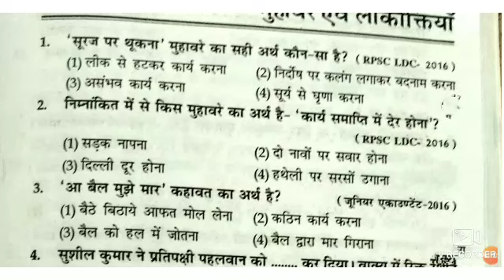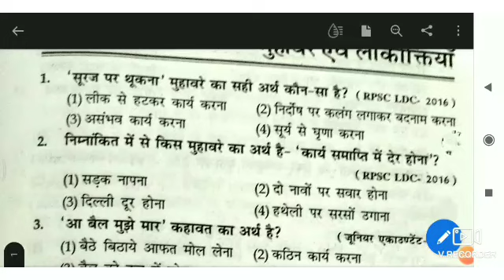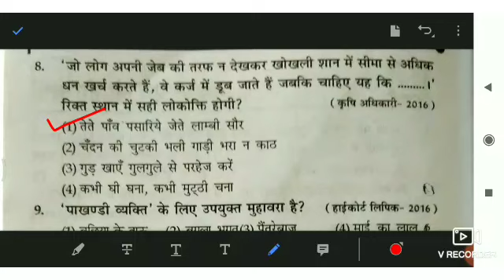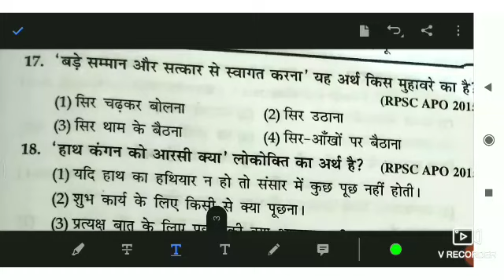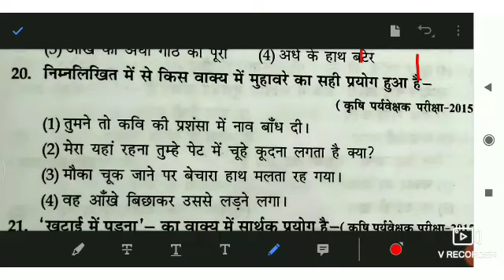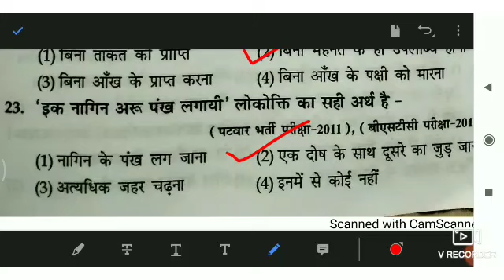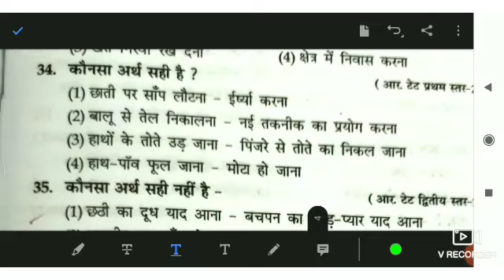Hindi Muhaware। मुहावरे। मुहावरे और लोकोक्तियां। Hindi grammar। Part 1